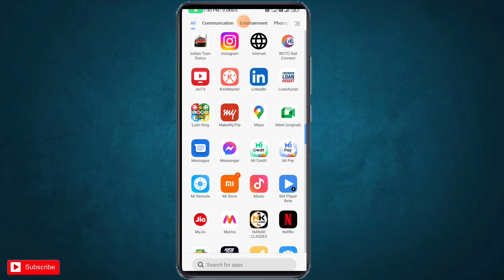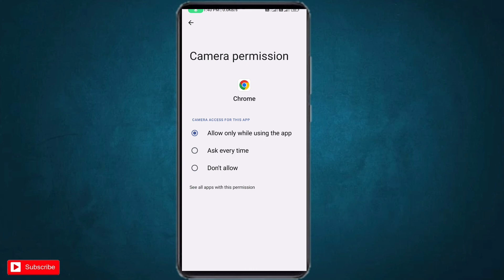Chrome Me Camera Allow Kaise Kare | Chrome Me Camera Kaise Chalaye | Google Chrome Camera Settings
Covered Topics
Google Chrome
Chrome Camera Settings
Chrome Camera

Vinod techno